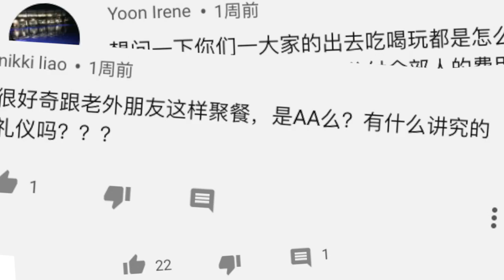Mom's Amazing Stewed Pork Recipe! | 脆妈独家红烧肉秘籍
和妈妈在一起简直太幸福啦~
脆妈终于要带着红烧肉出道了
宝宝们快来看一看做好红烧肉到底都需要什么步骤，什么配料～
相信每个人心里都有属于妈妈的味道！
我最爱的脆妈的红烧肉，和宝宝们一起分享吧～

Vlog 031: A Day in the Life of a News Anchor | 跟我一起去上班，过女主播的一天:

Vlog 033: A Fireside Chat with CEO of Shiseido | 在RISE论坛采访资生堂CEO鱼谷雅彦:

♥ 微信公号：翠西Tracey
♥ 小红书：翠西Tracey